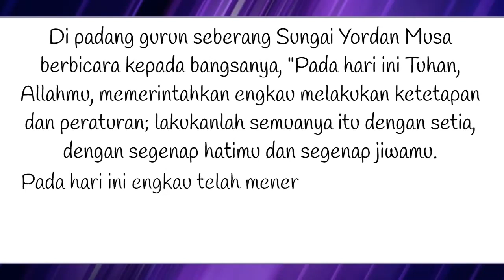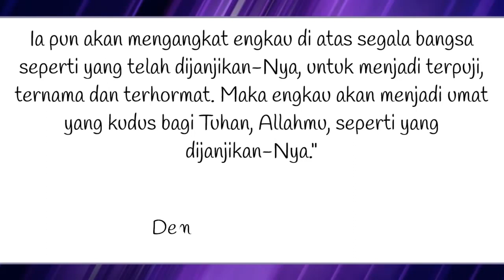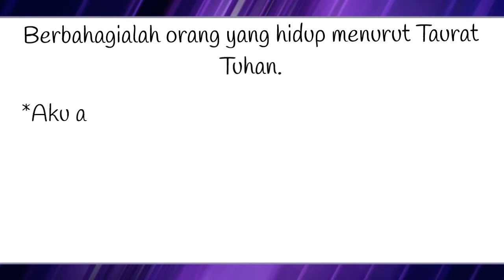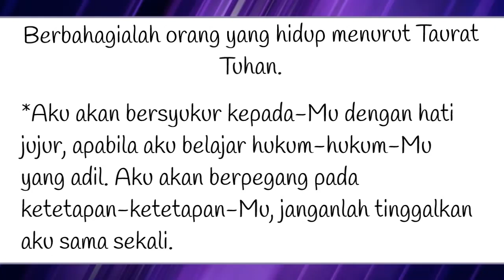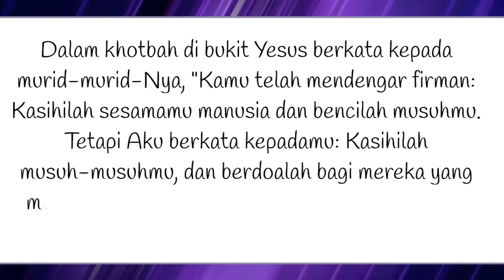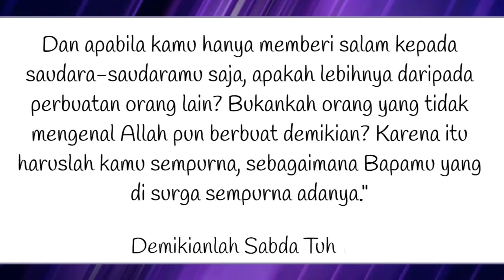Bacaan Liturgi Sabtu 24 Februari 2024 - Hari Biasa Pekan Prapaskah I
Kalender Liturgi 24 Februari 2024
Sabtu Prapaskah I
Warna Liturgi: Ungu
Bacaan I: Ul 26:16-19
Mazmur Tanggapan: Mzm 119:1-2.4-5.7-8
Bait Pengantar Injil: 2Kor 6:2b